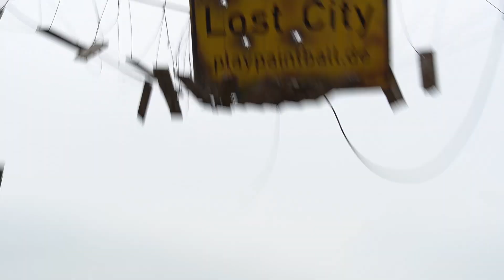Ein Tag als Painball Instructor | TuTo & Chrizz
In diesem "BroTikum / Praktikum" zeigen wir euch die Aufgaben eines Paintball-Instructors bei playpaintball.de

*Hier geht es zu dem Produkt:
Für Päckchen & Pakete:
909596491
Packstation 205
38228 Salzgitter